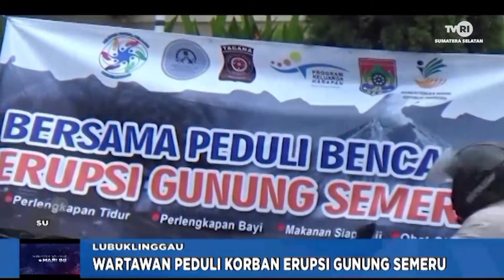PEDULI KORBAN SEMERU